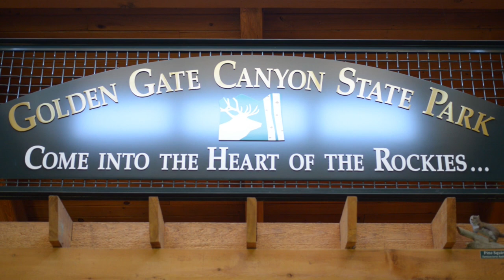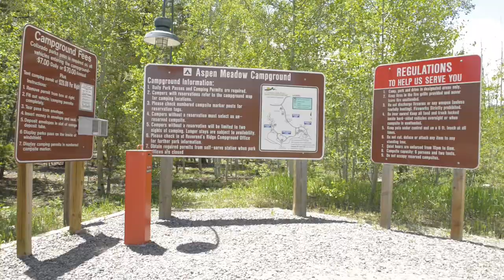Golden Gate Canyon State Park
Only 30 miles from Denver, Golden Gate Canyon's 12,000 acres of dense forest, rocky peaks, and aspen-rimmed meadows provide plenty of space for fishing, camping, mountain biking, horseback riding, hunting, and more. Whether you bring a tent, drive your own camper, or rent one of our cabins or yurts, we'd love to have you stay for a few nights!